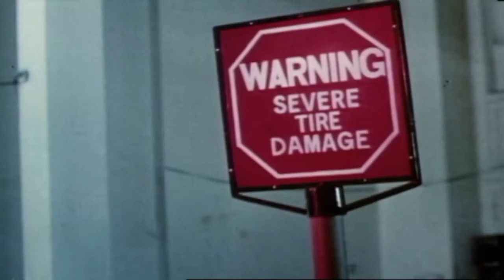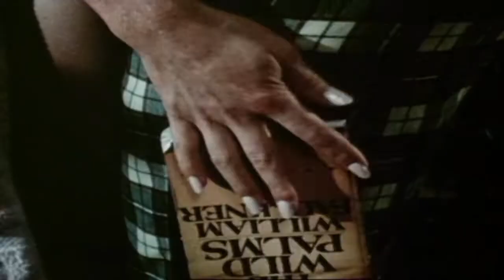All'ultimo respiro (film 1983) TRAILER ITALIANO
ACQUISTA SU AMAZON